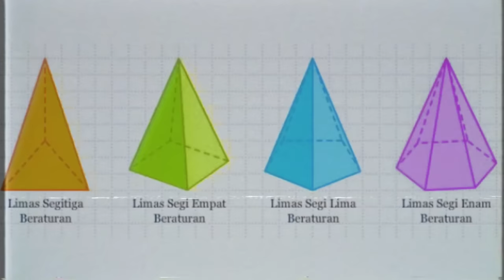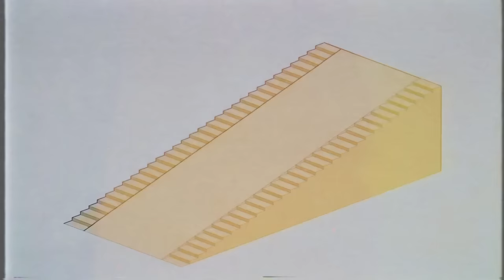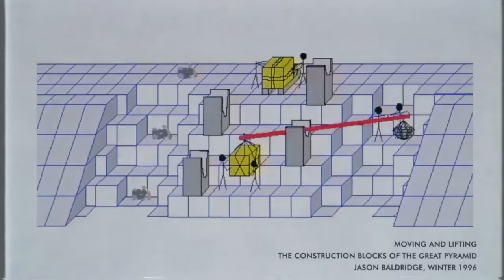MENJADI PERDEBATAN! CARA BUATNYA KEK MANA ?! ASAL USUL PIRAMIDA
Editor : andikasakti
Filming date : 21 Nov 2023